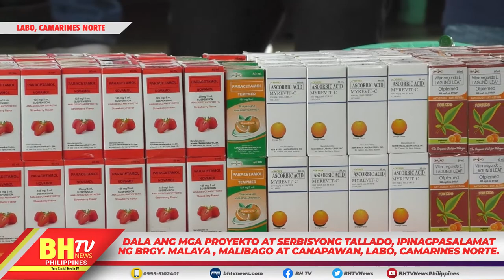DALA ANG MGA PROYEKTO AT SERBISYONG TALLADO, IPINAGPASALAMAT NG MGA BARANGAY SA BAYAN NG LABO.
DALA ANG MGA PROYEKTO AT SERBISYONG TALLADO, IPINAGPASALAMAT NG BRGY. MALAYA , MALIBAGO AT CANAPAWAN, LABO, CAMARINES NORTE.